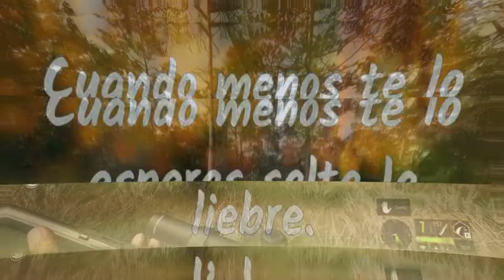264# PAVO MELANÍTICO DIAMANTE theHunter Call of the Wild 2022 04 07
Diamante melanítico de Pavo Salvaje del Este, cuando menos me lo esperaba.